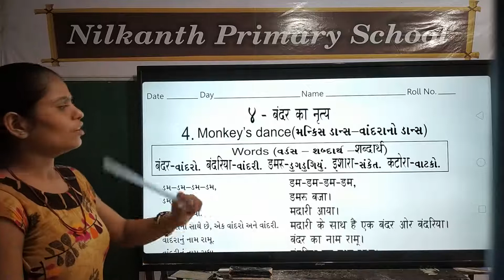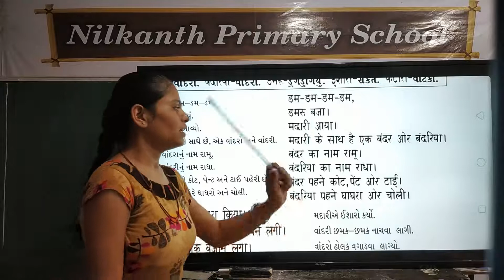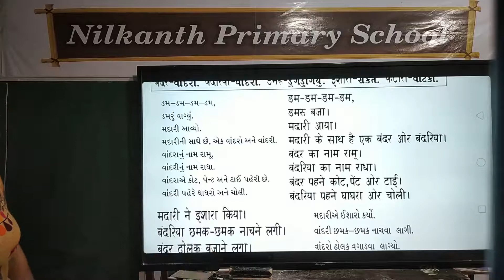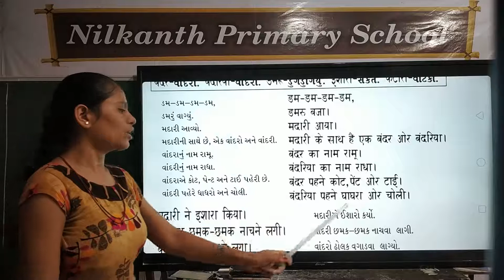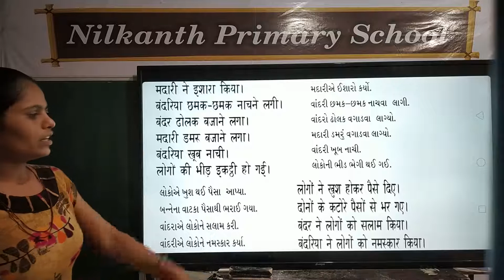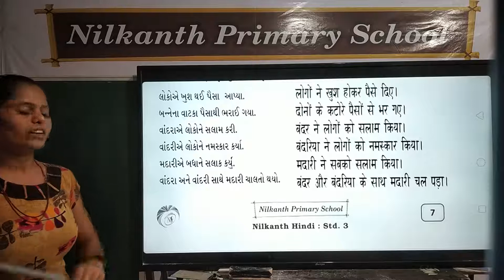Hindi std 3 page 7